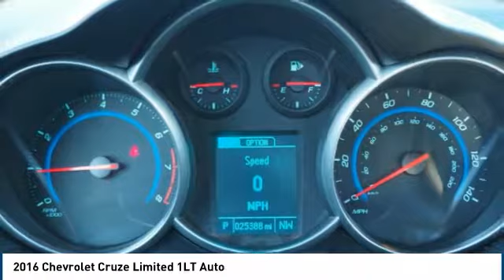2016 Chevrolet Cruze Limited Mccomb MS 70308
2016 Chevrolet Cruze Limited 1LT Auto

What a great deal on this 2016 Chevrolet! It delivers plenty of power and excellent gas mileage! A turbocharger is also included as an economical means of increasing performance. This 4 door, 5 passenger sedan has just over 25,000 miles! Chevrolet prioritized fit and finish as evidenced by: an outside temperature display, tilt and telescoping steering wheel, and more. The aerodynamic exterior design both looks good and enhances fuel economy, providing a smooth and predictable driving experience. Well tuned suspension and stability control deliver a spirited, yet composed, ride and drive You will have a pleasant shopping experience that is fun, informative, and never high pressured. Stop by our dealership or give us a call for more information.